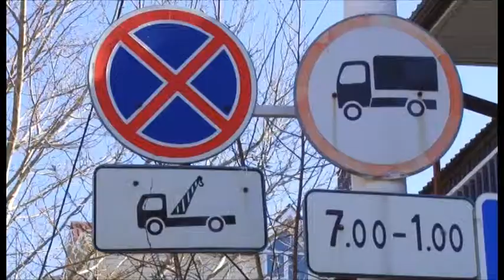На курорте принимаются дополнительные меры для обеспечения безопасности на дорогах